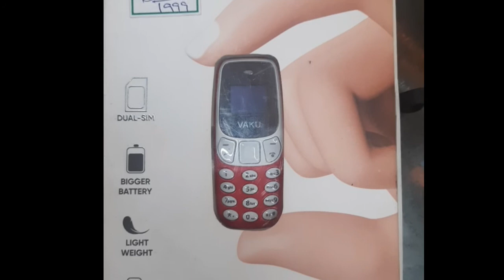Worlds smallest phone||small phone dual sim phone